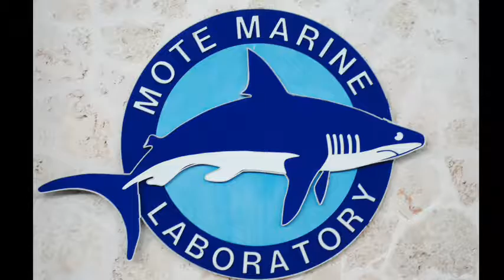MOTE & IHMC new experimental design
A novel underwater dynamically changing experimental arena. used for studying camouflage, vision and other behavior aspects.